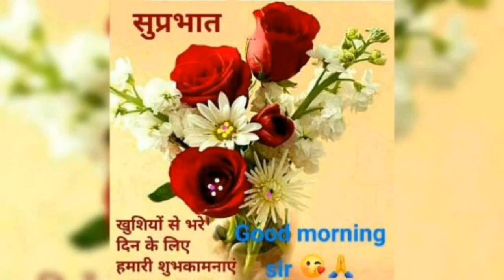3444#yatindragovilhits writer Keshav Pandit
मैं निरविवादित जी सकूं सबके दिलों को भासकूं